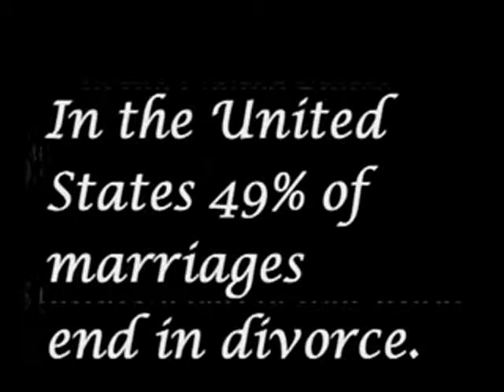SECRETS TO LOVE featuring Robin Givens - GIFF 2009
Secrets To Love is a compelling documentary about relationships, marriage and -of course- love. For just over an hour, we hitch a ride with a recent divorcee on her journey to find answers to the questions many of us ask: How do couples get to 'happily ever after?' Why is love so complicated? What, if anything, can couples do to ensure their marriage lasts a lifetime?

Interviews with real-life couples and a wide range of relationship experts allow Secrets To Love to navigate swiftly through many intriguing and thought-provoking issues related to love and marriage.